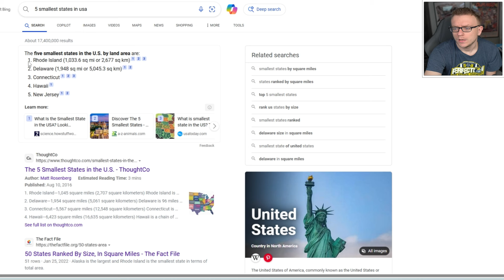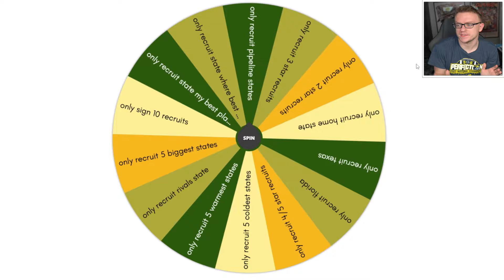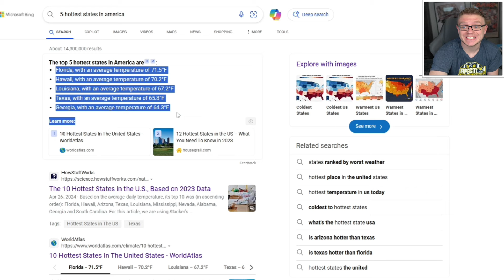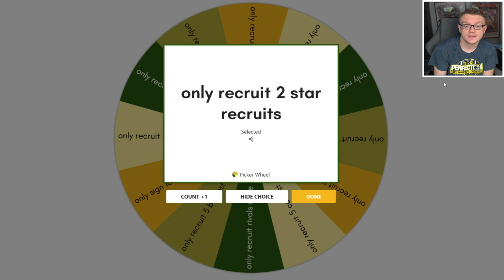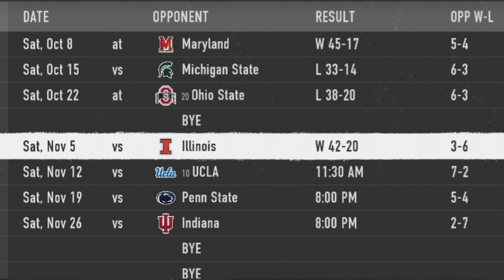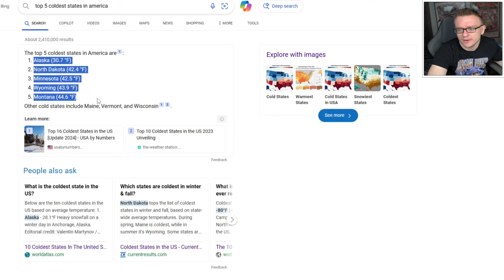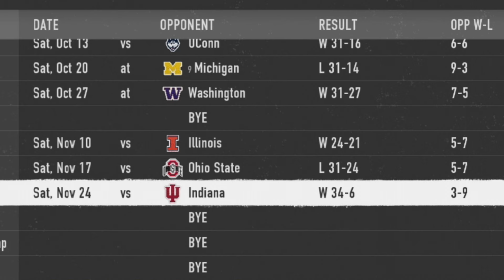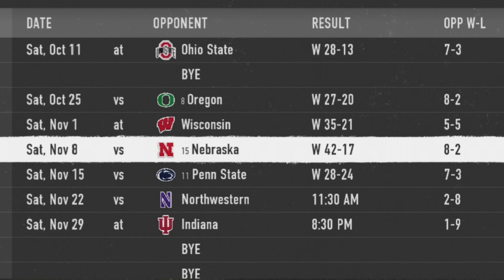I Spin A Wheel To Rebuild A 0 Overall Team